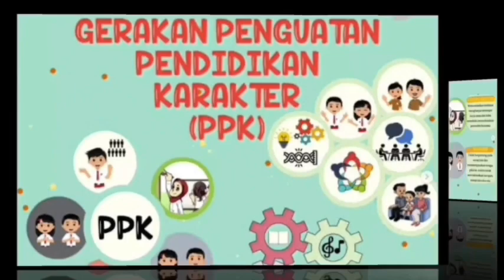SDN I39 KOTA BANDUNG NOBAR FILM PPK TEGAR